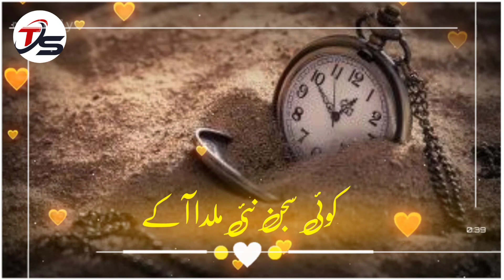status Beautiful punjabi dhora muhammad hayat bhatti whatsapp status 😍😍😍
Goal of 15 likes plzzz🙏🙏